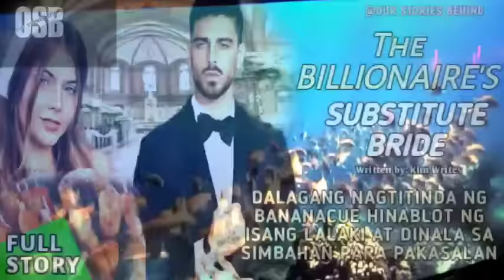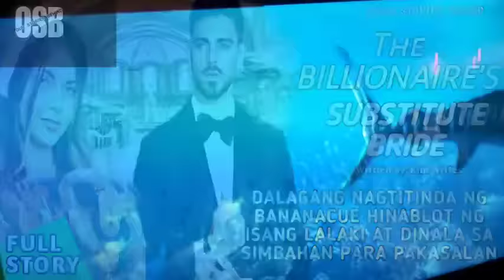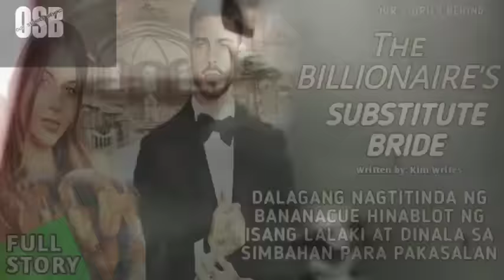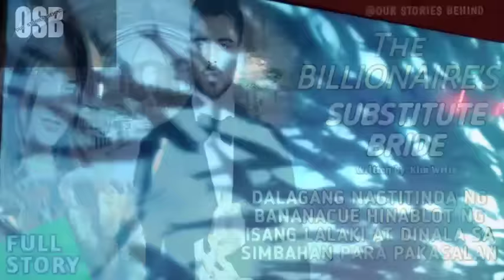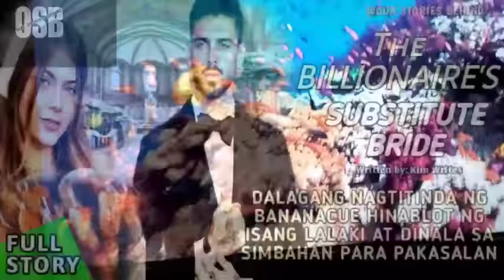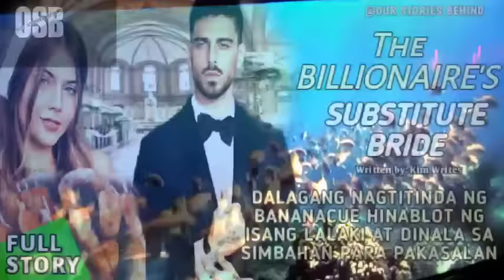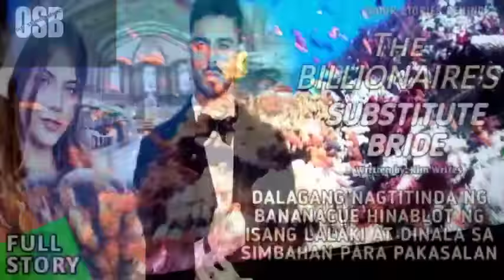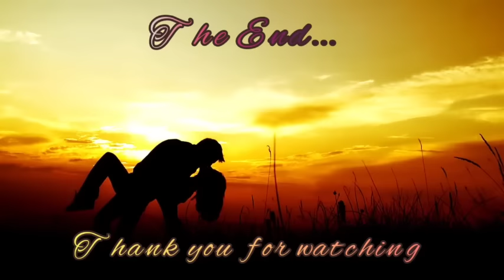BABAENG TINDERA NG BANANACUE NABANGGA NG SASAKYAN NA SAKAY ANG GROOM KINUHA SIYA AT PINAKASALAN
TITLE: Mr. Assassin's substitute to his run away bride

AUTHOR: Kim Writes
NARRATOR: Anna May
MAIN CHARACTERS: Edward & Karina

Nakatayo na sa harap ng altar si  Edward upang makipag isang dibdib sa kanyang Fiance na si Celes

Si Mr. Edward Fuero ay isang kilalang successful na business man at bilyonaryo ngunit sa likod ng tanyag nyang Pangalan ay may tinatago itong sekreto sa kanyang tunay na katauhan

Ngunit halos kalahating oras ng late ang fiance nito sa itinakdang oras ng kanilang kasal, ani'ya naman ng kanyang Sekretarya ay naipit lamang ito sa traffic

Bumaba ng kotse si Edward upang tingnan ang babaeng nabangga nya na naging sanhi ng tuluyang pagkatakas ng kanyang Fiance

Hinablot ni Edward ang babae at sya ang pinakasalan nito, marriage contract lang naman ang habol nya

Kaylangan nyang maikasal upang maging lihitimo na maging leader ng grupo ng mga assassin na kasalukuyang hinawakan ng kanyang ama at ipapasa lamang sa kanya kapag naikasal na ito

🤞GoodNovel
🤞Libri
🤞Yugto
🤞Dreame
🤞wattpad

1. "No Copying  intended"
poster.
3.This video is not associated with  any company  or products mention  on the  video.
4. No intention to infringe photos or audio used in this  video.